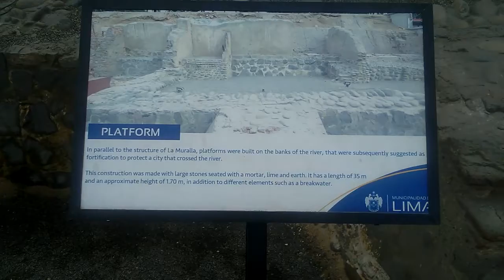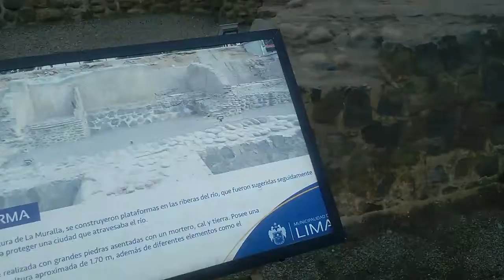LAS MURALLAS COLONIALES DE LIMA.